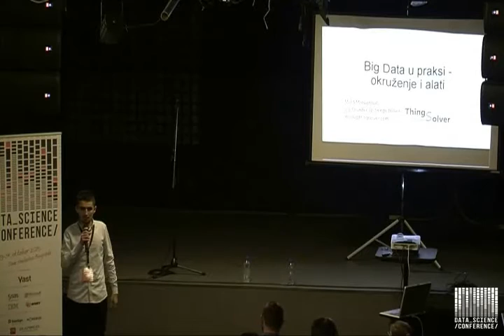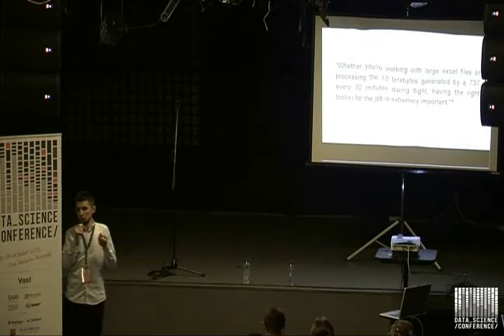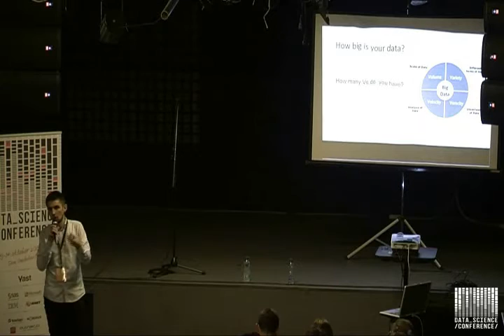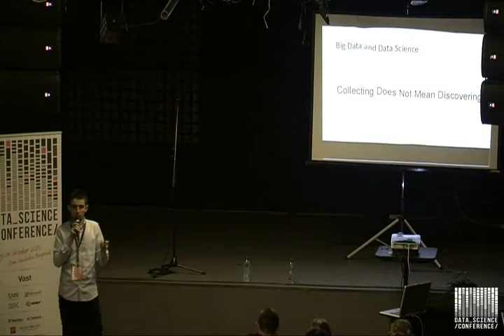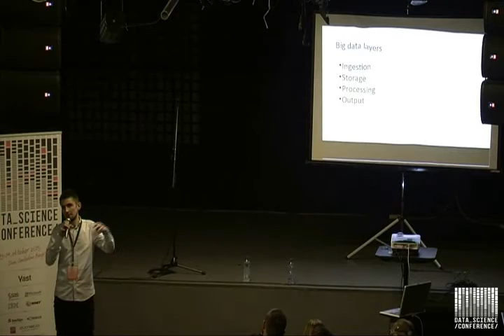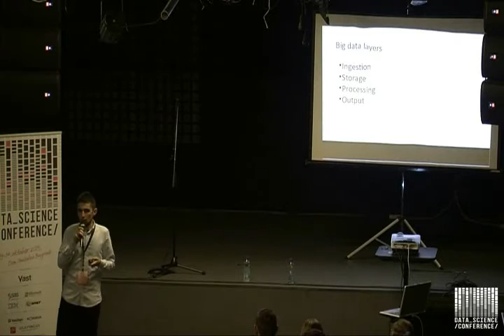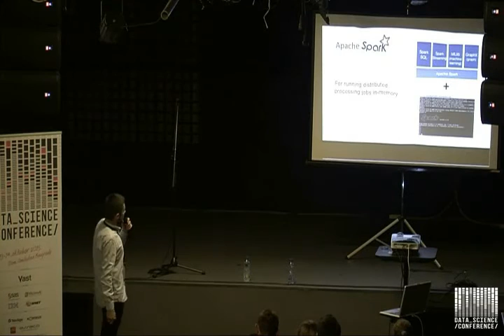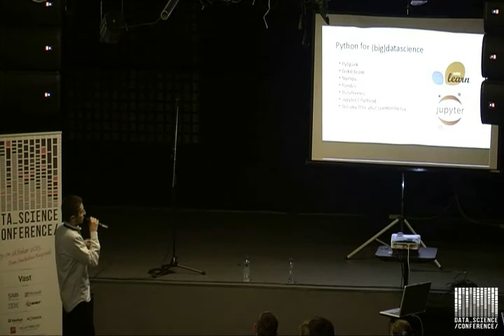DSC/Big Data u praksi - okruženje i alati/Miloš Milovanović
Big Data više ne predstavlja “buzzword”, već realan pristup obradi podataka. Od velikog broja alata na ovom polju, izdvojili su se alati čija primena je gotovo standardizovana prilikom razvoja Big Data rešenja. Miloš Milovanović iz Thing Solver-a,  nam prikazuje tipično razvojno okruženje takvog rešenja.